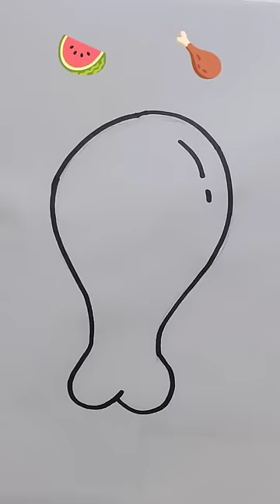Chicken or watermelon ?